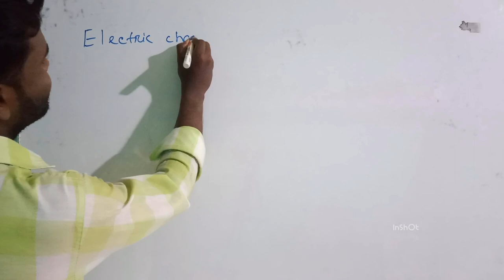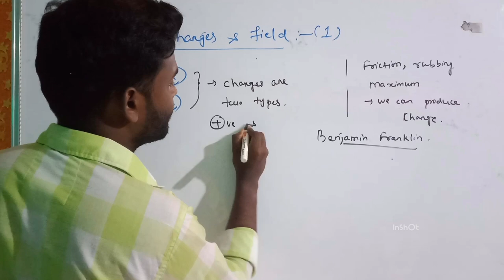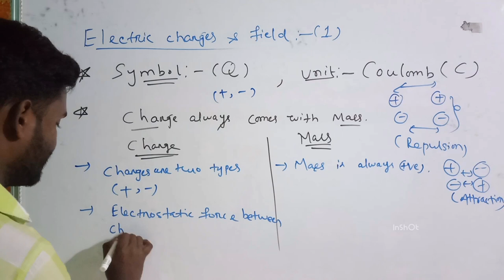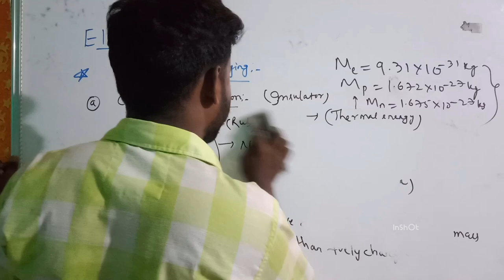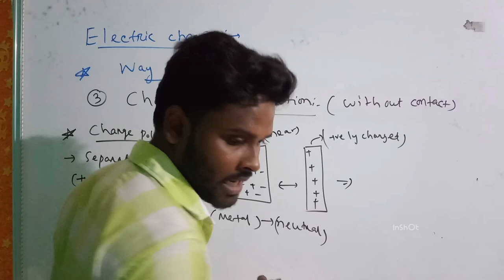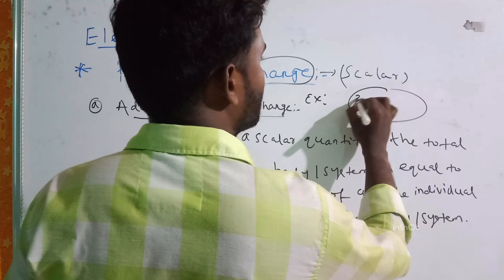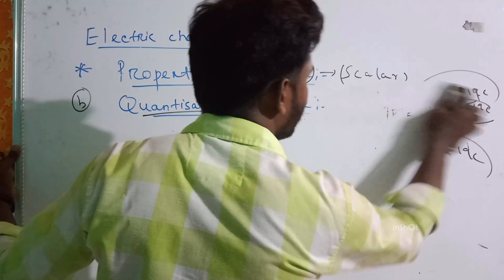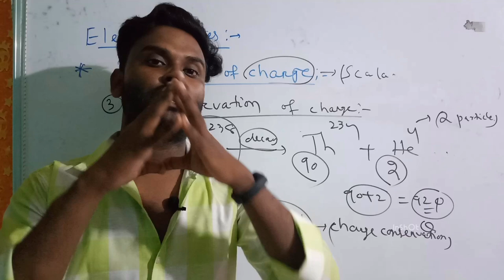Class12 (Unit-1)/Electrostatics/Electric charges and fields -01/Properties of charge/Odia